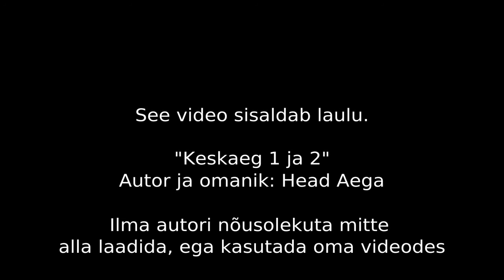keskaeg1 ja 2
Esimene lugu on keskaeg nr.1 ja teine lugu on nr.2.